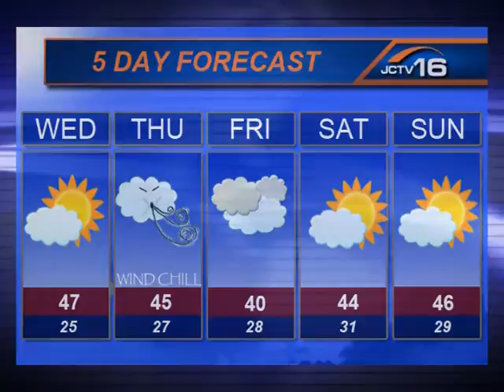JCNU4-12-11.mpg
Matthew Nies gives the Tuesday, April 12, 2011 news update.